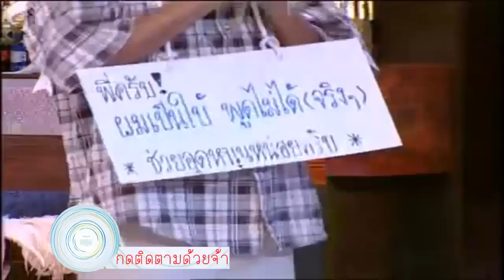โคตรฮา โหน่งมาหาสาวคาราโอเกะ แต่หลอกเมียว่าอยู่ปั้ม